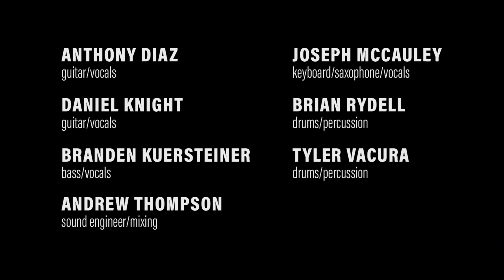The Dank – Cold on the Shoulder – Southgate - Grand Forks, ND - 2023-05-13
A cover song called Cold on the Shoulder (Gordon Lightfoot) performed live by the Dank at Southgate in Grand Forks, ND - 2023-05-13

The Dank Band is:
Anthony Diaz – guitar, vocals
Daniel Knight – guitar, vocals
Branden Kuersteiner – bass guitar, vocals
Joseph McCauley – keyboards, saxophone, vocals
Brian Rydell – drums, percussion
Tyler Vacura – drums, percussion
Andrew Thompson – sound engineer, mixing